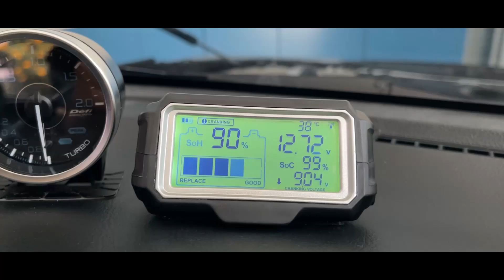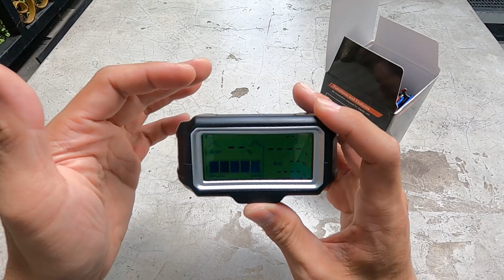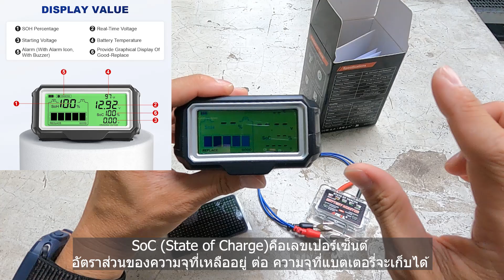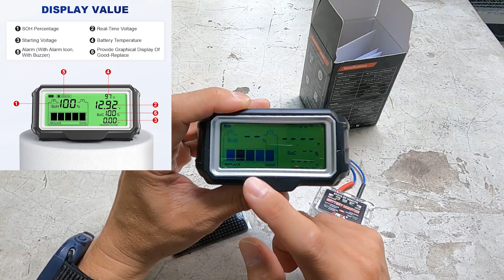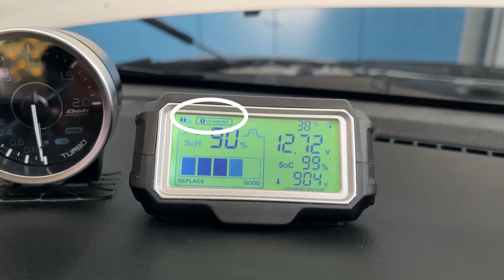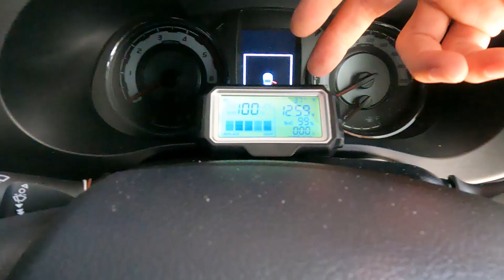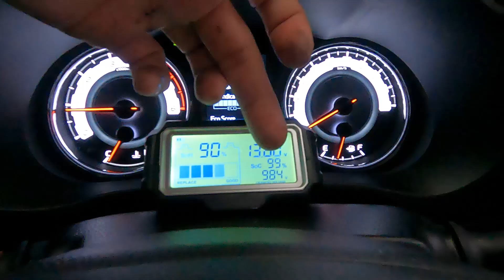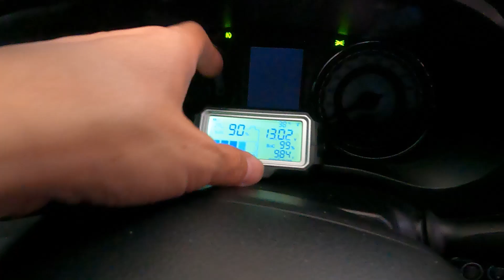รีวิว/วิธีใช้ ANCEL BM200 PRO 12V Battery Monitor เครื่องตรวจสอบสุขภาพแบตเตอรี่รถยนต์ จอแสดงผลLED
00:00 | เกริ่นนำ
02:26 | แกะกล่อง และอธิบายการใช้งาน
07:48 | วิธีติดตั้ง BM200 PRO
10:25 | ทดสอบหลังติดตั้ง
12:28 | สรุป

**ฝากกดติดตามและถูกใจ  จะได้ไม่พลาดคลิปใหม่ๆและเป็นกำลังใจในการทำคลิปต่อไปครับ ^-^
ไม่อยากพลาดคอนเทนต์ดี อย่าลืม!!
👍และถ้าชอบคลิปนี้ กด Like ให้ด้วยนะครับ👍